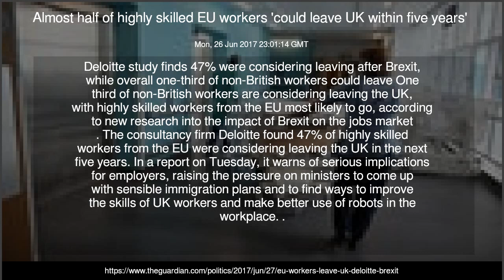Almost half of highly skilled EU workers 'could leave UK within five years'